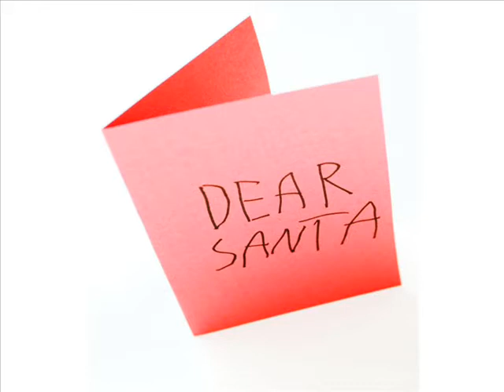Christmas Bath Bombs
New for Christmas 2009, Fuzzybuttons wide range of Christmas bath bombs, balth salts, gift baskets, soaps and shower gels.